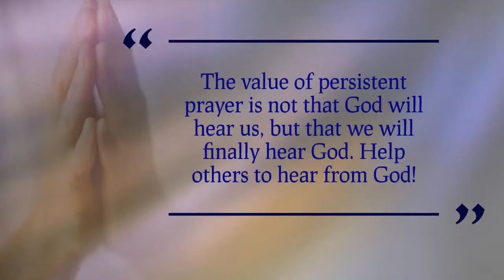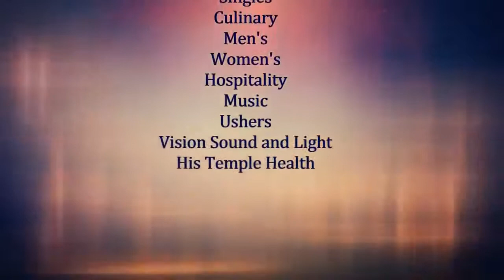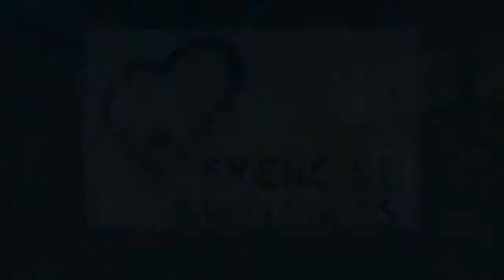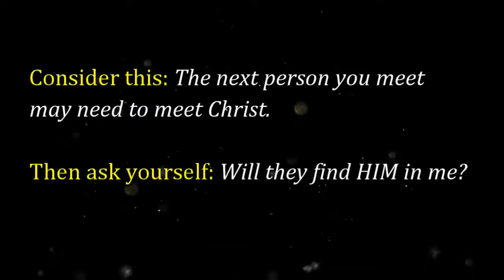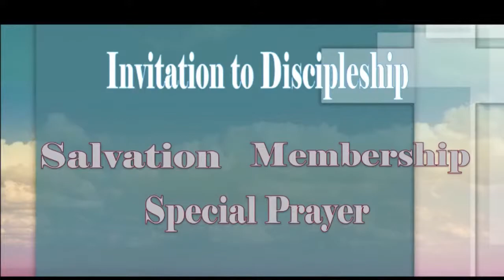"How To Move Out Of Your Comfort Zone" (part 2) Pastor Samuel L. Buhl, Sr.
One Way Baptist Church Sunday Morning Worship Service - 6/26/22